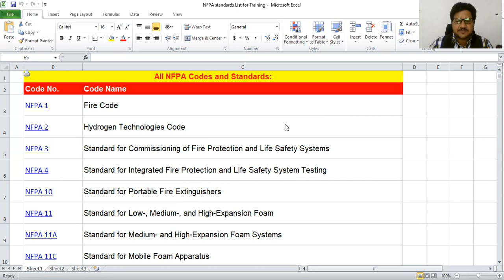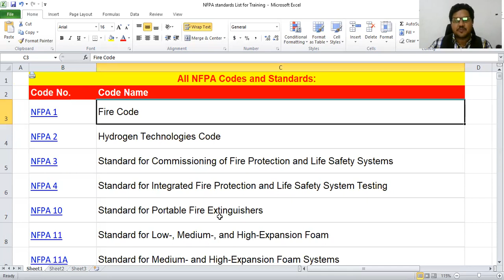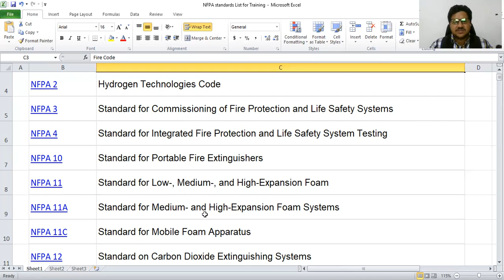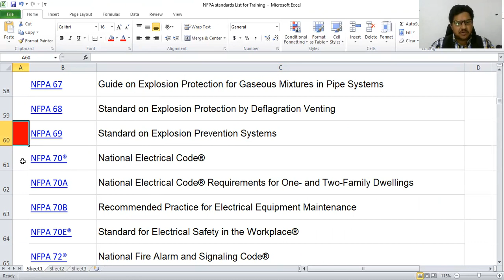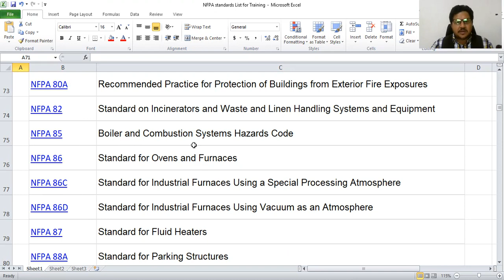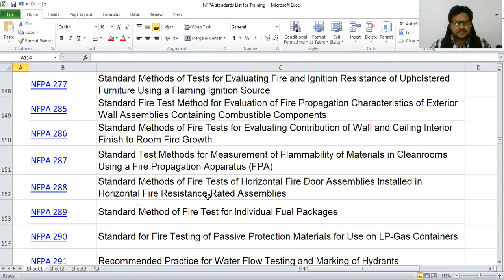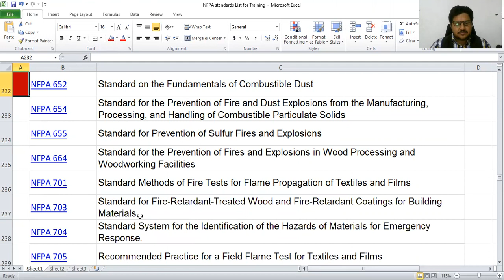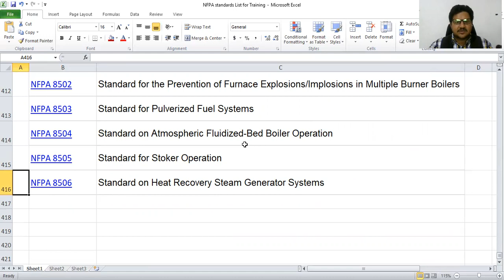NFPA Codes & Standards Training